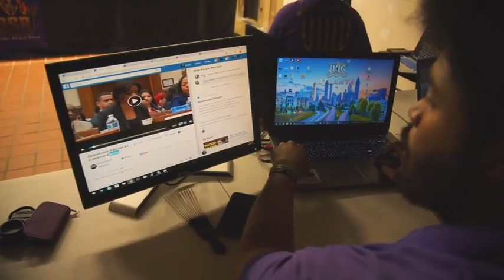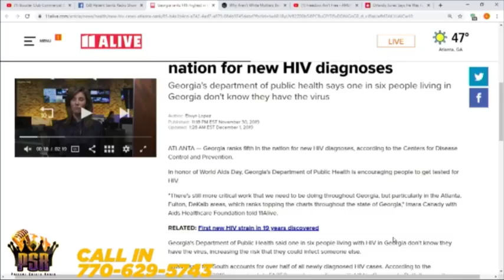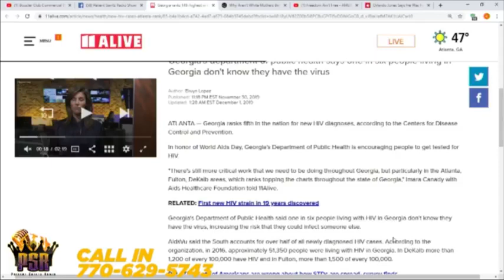PSR HIV in Our Community